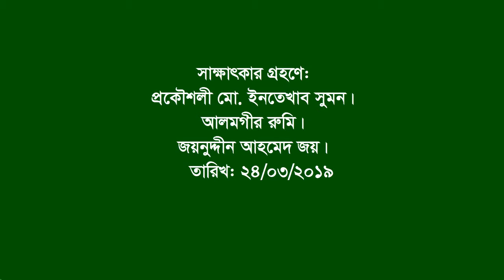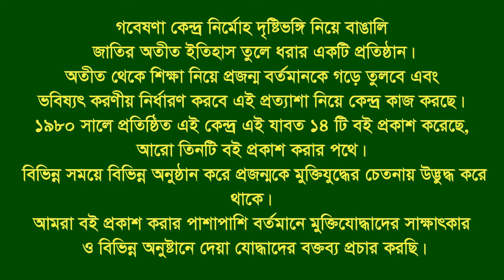Interview of Nurun Nabi ।। Mirsharai ।। CTG ।। F. Fighter ।। BLF